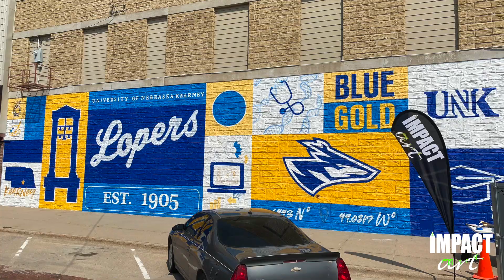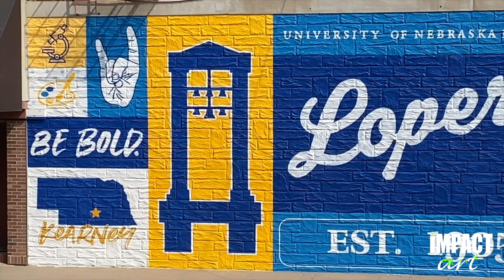UNK's new mural downtown is finished!